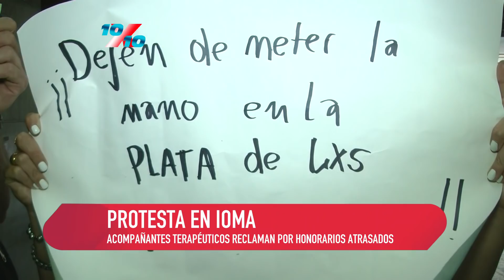10 x 10 14 2 18